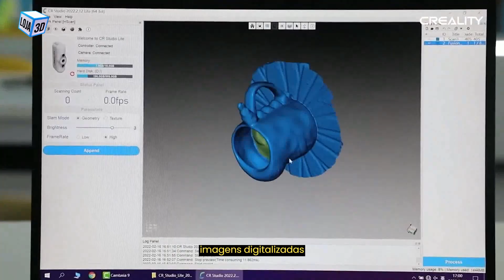Scanner Lizard: Comparando o Premium e o Luxury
Tecnologia de ponta para suas necessidades de digitalização.

Escolha a qualidade, velocidade e versatilidade que melhor atendem às suas necessidades.

Ofertas exclusivas, variedade de produtos e atendimento especial 👌